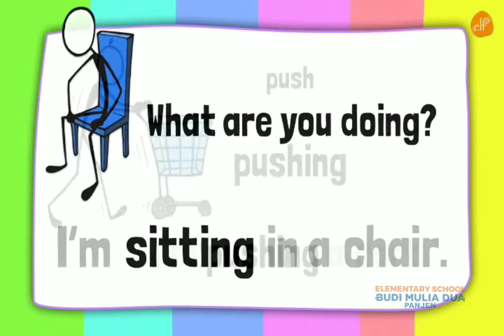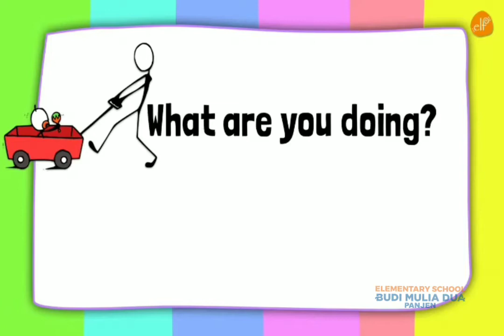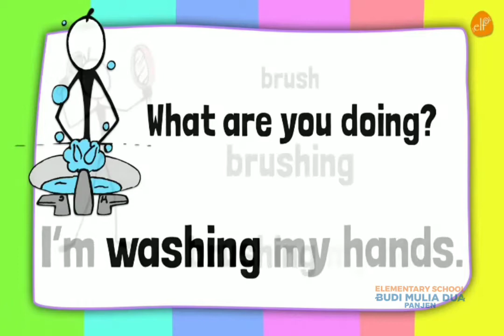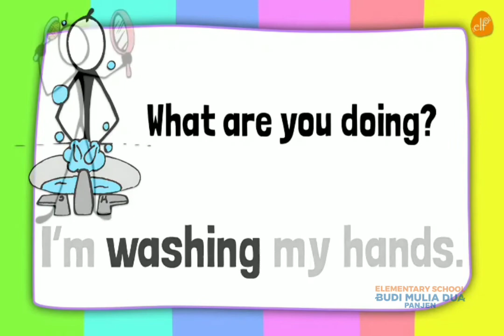-ING FORMS (PRESENT CONTINUOUS) | ENGLISH GRADE 2